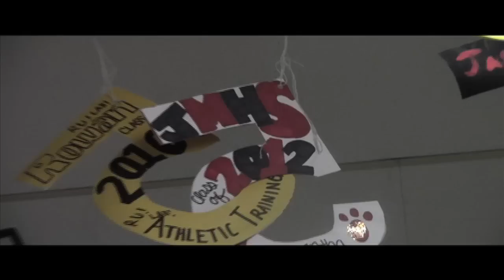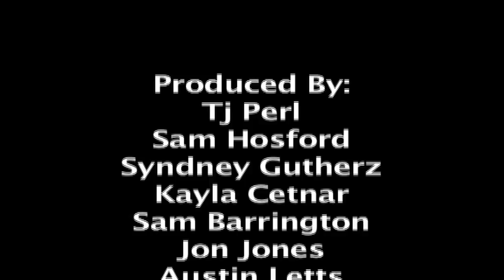Jackson Memorial High School Class of 2012 Music Video 2012-Jay Sean